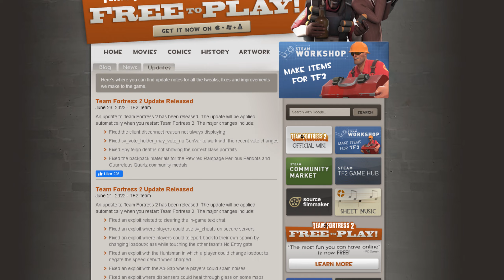(TF2) Are Bots REALY GONE?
did you like the vid ? IF yes you can sub :)
we are wining with savetf2 ! keep it up
if you want to know my applications
(I'm using photoshop for my edits) (and using Obs studio for my records)